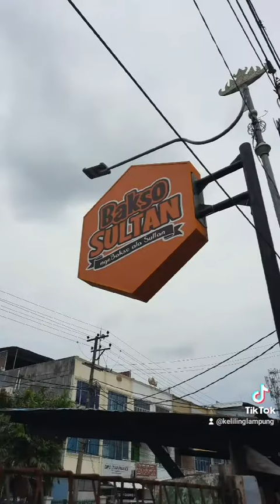Bakso Sultan di Bandar Lampung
Abis viral di Bandung sekarang ada di Bandar Lampung.

Bakso Sultan

Beda dari bakso lainnya. Yang ini lengkap. Dari yang kecil isi cabe rawit & keju, sampe yang gede panjang juga ada.

Dari yang bakso daging sapi biasa, sampe bakso iga, lobster juga ada.

Berasa enak, gurih, nikmat, ngenyangin.